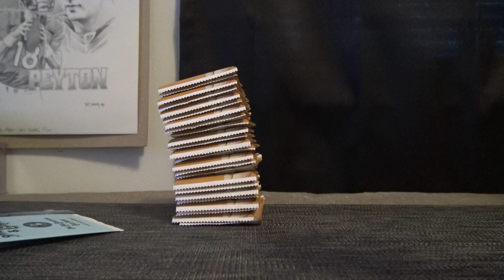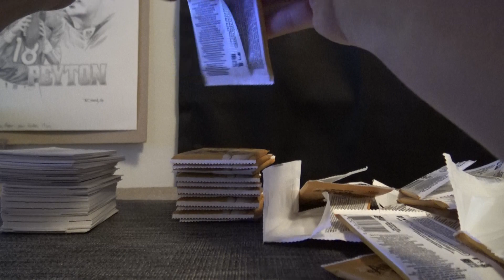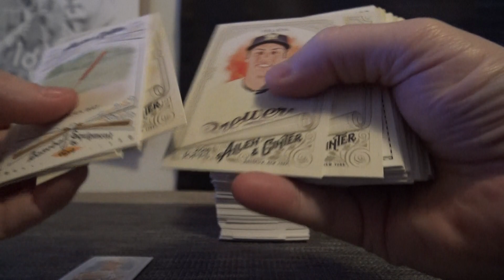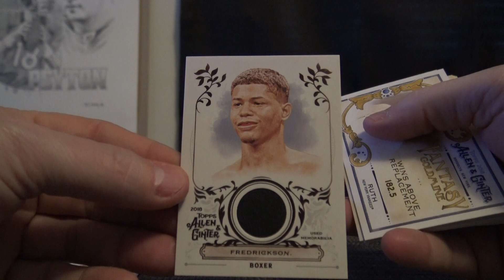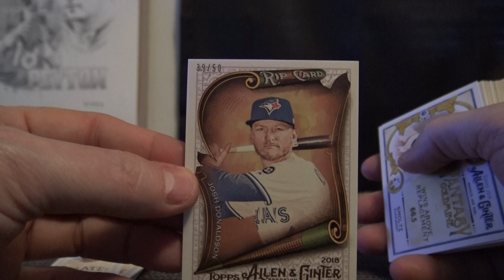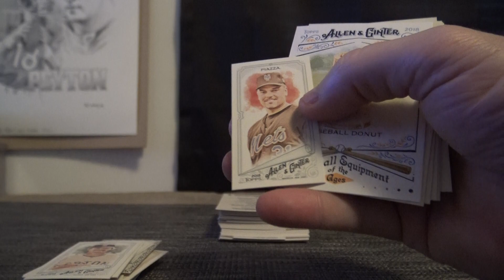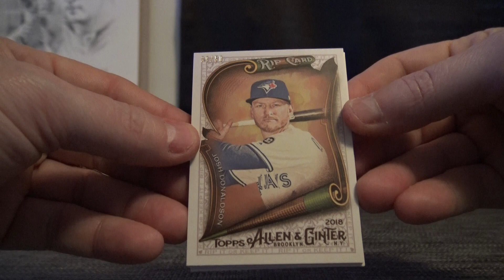SandyFrank's 2018 Topps Allen & Ginter Baseball Box Break